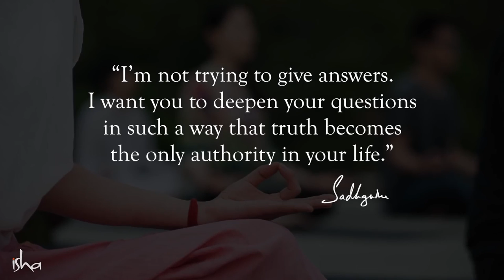എല്ലാ ചോദ്യങ്ങൾക്കും ഉത്തരം ലഭിക്കാൻ എന്ത് ചെയ്യണം ? | How to find all the answers to my questions ?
ജീവിതത്തിലെ രഹസ്യങ്ങളെ അറിയാൻ സാധനയോ ആത്മീയ പ്രവർത്തികളോ സഹായിക്കുമോ? ജീവിതത്തിലെ ഉജ്ജ്വലമായ ചോദ്യങ്ങൾക്ക് നിങ്ങൾ ഉത്തരം കണ്ടെത്തുമോ? സത്യാന്വേഷണത്തിൽ ക്രിയകളുടെയും ധ്യാനത്തിന്റെയും മറ്റ് യോഗ പരിശീലനങ്ങളുടെയും സ്വാധീനത്തെക്കുറിച്ച് സദ്ഗുരു എന്താണ് പറയുന്നതെന്ന് കാണുക.